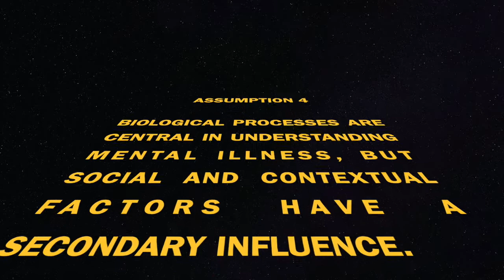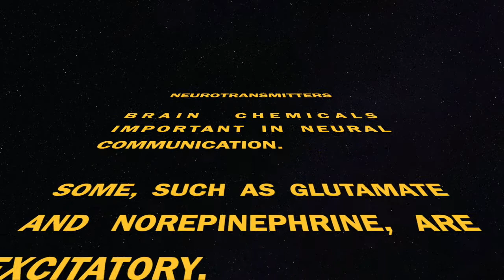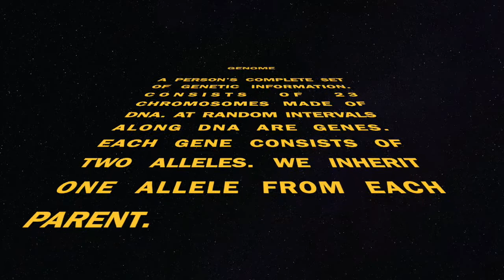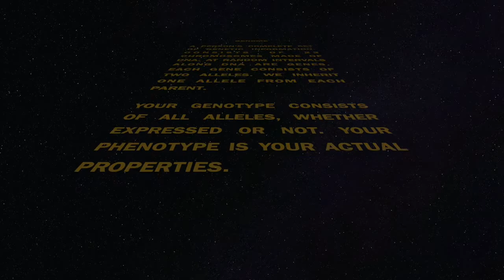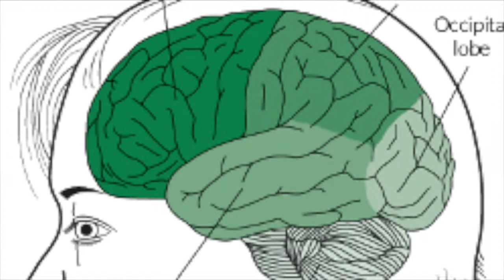Biological Perspectives: Raskin, Abnormal Psychology (Chap. 2)